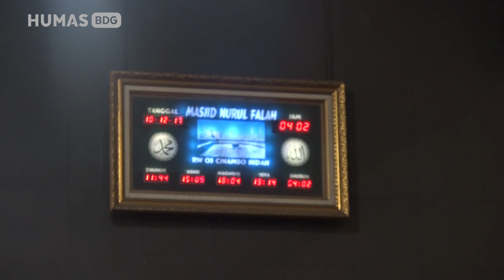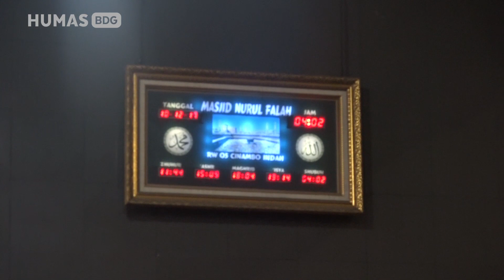171210 M Ridwan Kamil melaksanakan sholat subuh berjamaah di mesjid Nurul Falaah